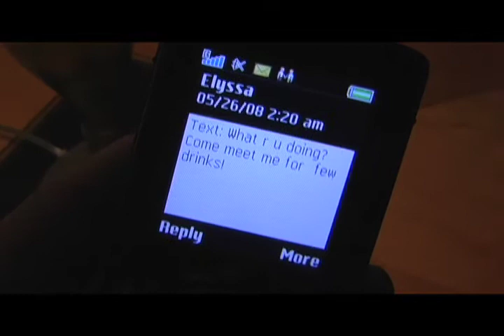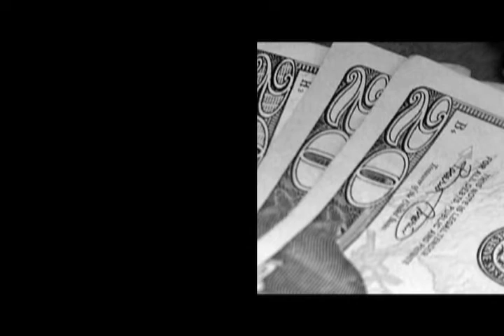The Project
You wanted the truth. You can't handle the truth. Me uncensored.